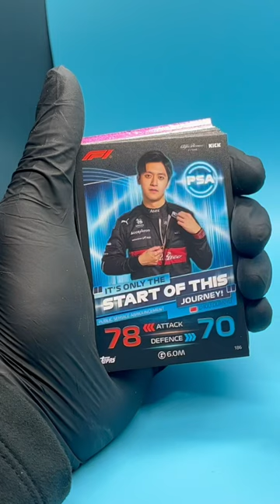F1 TOPPS Turbo Attax 2023 Mega Tin Opening!!! Part 4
Hope you enjoyed the video of you like any of these cards or from previous pack openings you can buy them